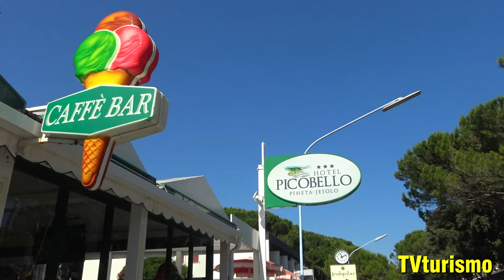Stefano Manfrè, proprietario Hotel Picobello di Jesolo Pineta VE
👉 HOTEL PICOBELLO
Viale Oriente 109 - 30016, Jesolo (VE)